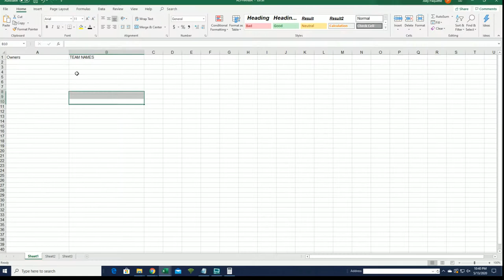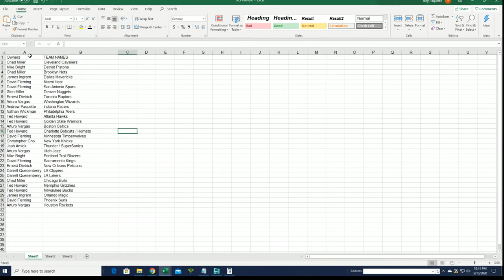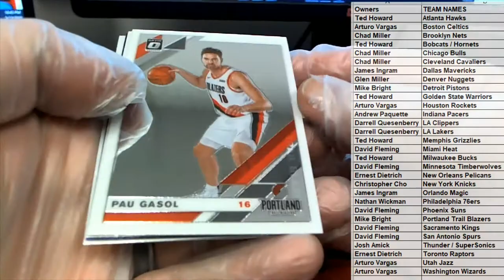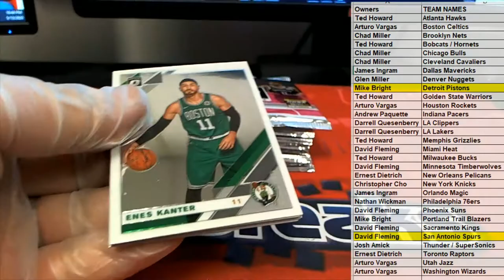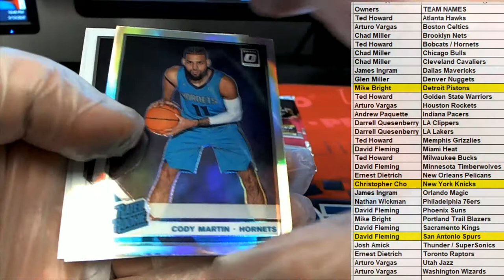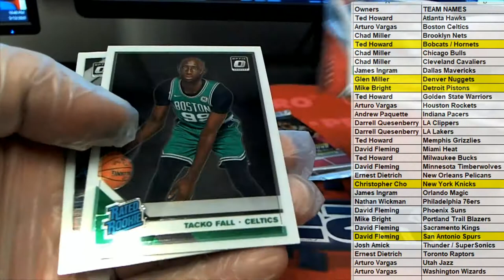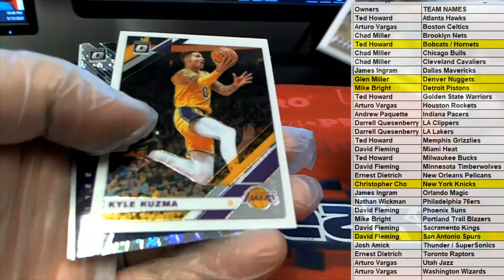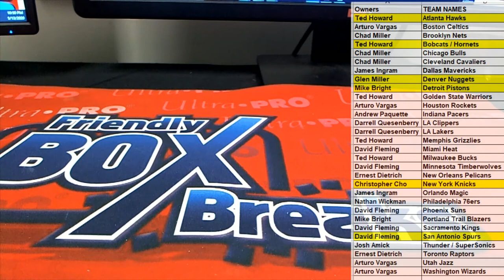2019 20 Panini Donruss Optic Basketball Fast Break Box ID 1920FBOPTICBSK381